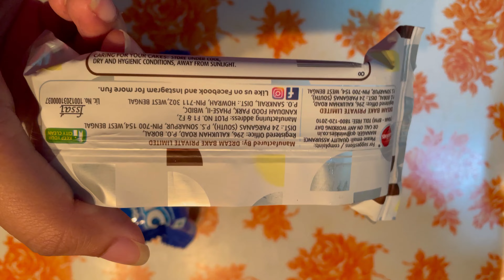Make swiss roll in just Rs 10 | cheap recipes | brightpad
Kya aapka lunch box boring hai